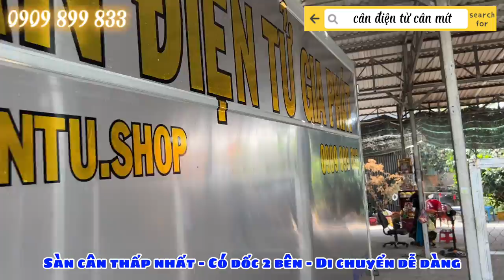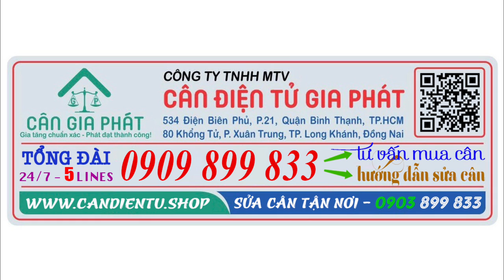[Giao cân điện tử ở Tiền Giang] - Cân điện tử CÂN MÍT 1 tấn - Vựa mít Ngọc Mai ở Cái Bè Tiền Giang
Cân Điện Tử Gia Phát mua bán & sửa cân điện tử CÂN MÍT 300kg 500kg 1 tấn ở Tiền Giang, Đồng Tháp, Hậu Giang, Sóc Trăng, An Giang, TpHCM, Đồng Nai, Hà Nội, Vũng Tàu, Bình Dương, Phan Thiết Bình Thuận, Ninh Thuận, Bình Phước, và các tỉnh toàn quốc. Hotline mua cân & sửa cân điện tử - 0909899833 (call & zalo).
6. cân sàn điện tử từ 1 tấn đến 10 tấn